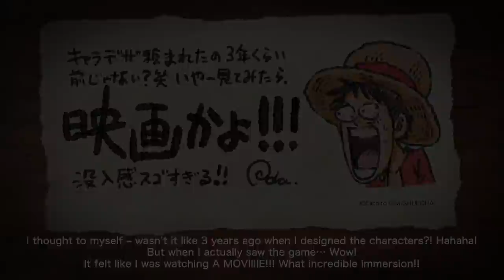One Piece Odyssey - Official Announcement Trailer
A storm, a shipwreck, a mysterious island.
Expect the unexpected on your next adventure with the Straw Hats!

ONE PIECE ODYSSEY is coming to PS5 & PS4, Xbox Series X|S and PC in 2022.